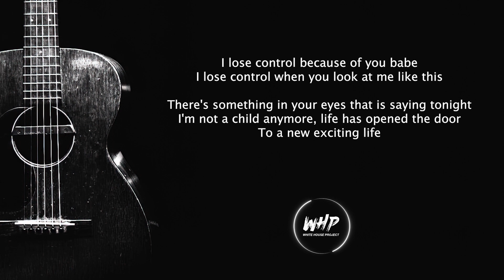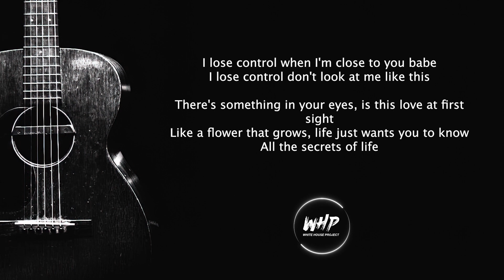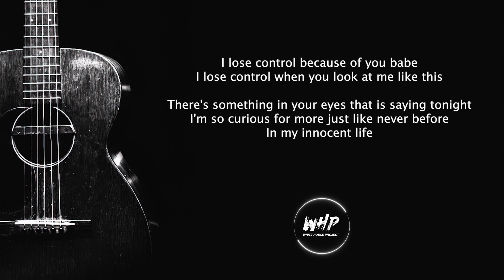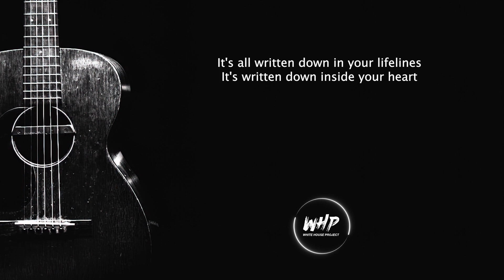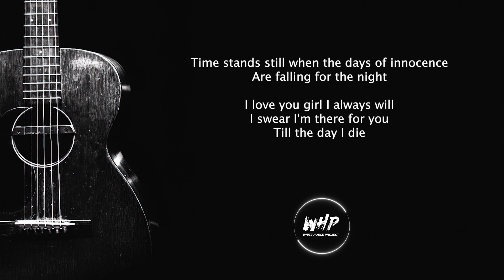You & I - Scorpions (Acoustic Karaoke)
Hanya untuk bernostalgia lagu-lagu lama classic rock yang sudah melekat dalam kenangan

Lirik/Lyric
I lose control because of you babe
I lose control when you look at me like this
There's something in your eyes that is saying tonight
I'm not a child anymore, life has opened the door
To a new exciting life
I lose control when I'm close to you babe
I lose control don't look at me like this
There's something in your eyes, is this love at first sight
Like a flower that grows, life just wants you to know
All the secrets of life
It's all written down in your lifelines
It's written down inside your heart
You and I just have a dream
To find our love a place, where we can hide away
You and I were just made
To love each other now, forever and a day
I'm so curious for more just like never before
In my innocent life
Time stands still when the days of innocence
Are falling for the night
I love you girl I always will
I swear I'm there for you
Till the day I die

Salam
- White House Project -